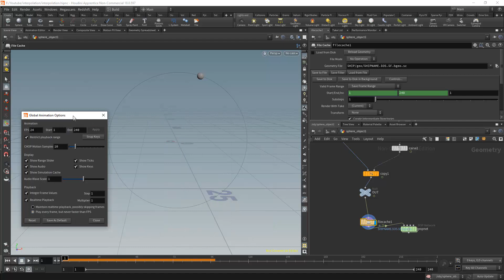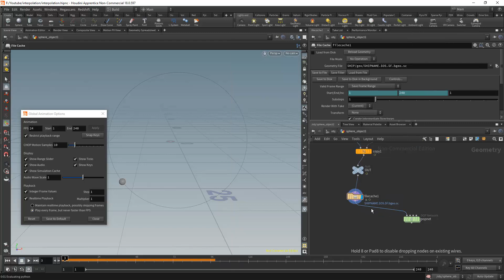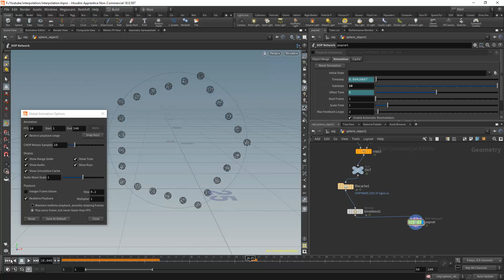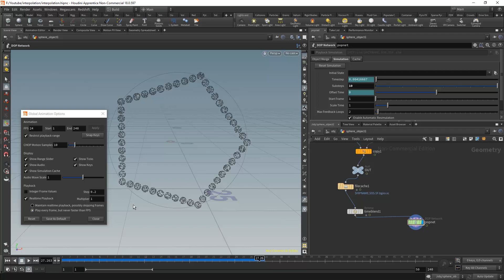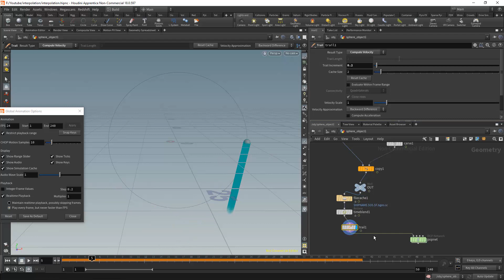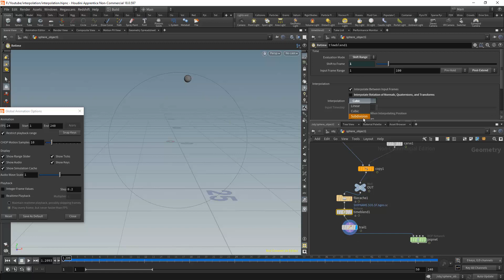Houdini_Tips and Tricks_interpolatio 빠른 오브젝트에 이펙트 작업하기Working with effects on quick objects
빠른 오브젝트에 FX를 작업해야하는 경우는 실무에서 빈번하게 일어나는 일입니다. 여러 방법중에 하나를 소개합니다.